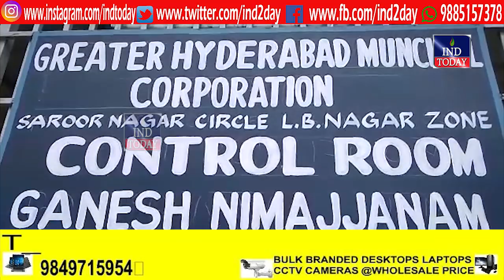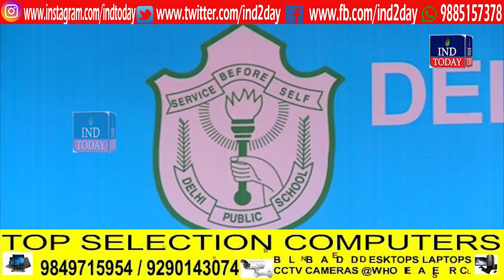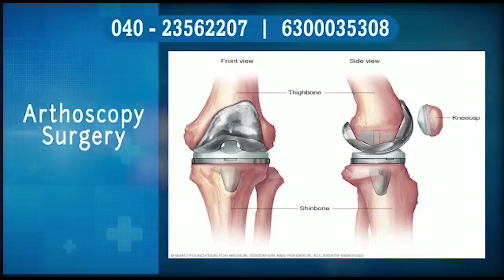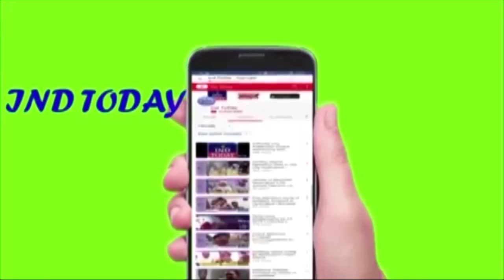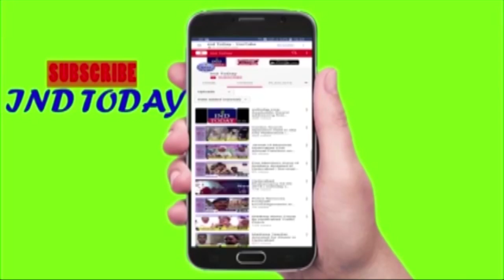Hyderabad Express News 3 September 2019 | indtoday Hyderabad Express News